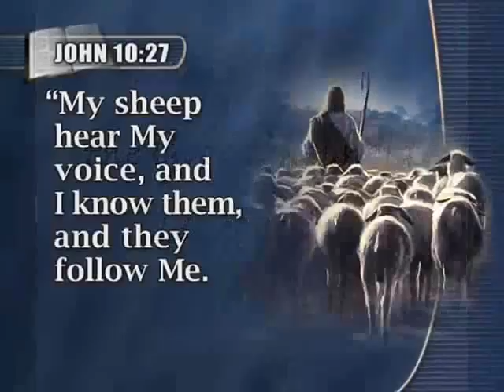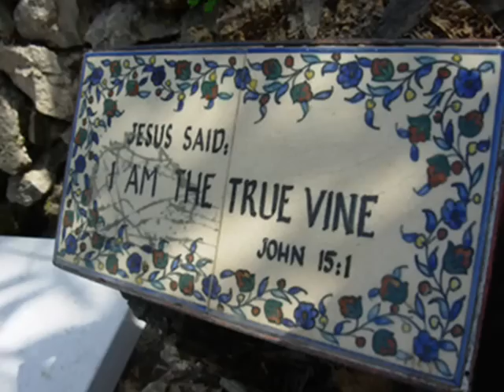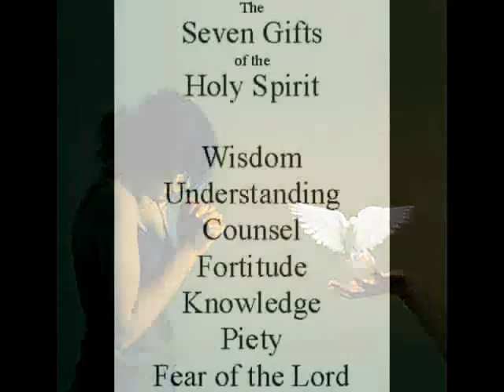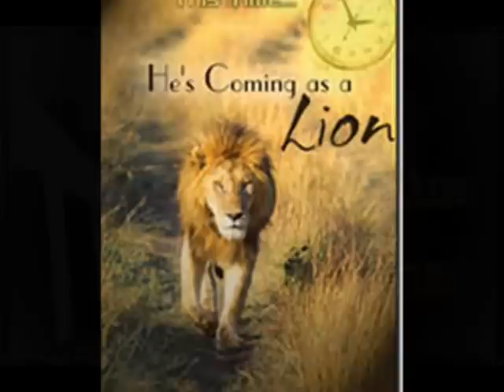"I AM"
YESHUA "JESUS" IS THE WAY, TRUTH, RESURRECTION AND LIFE!